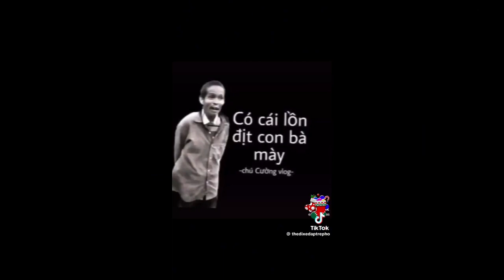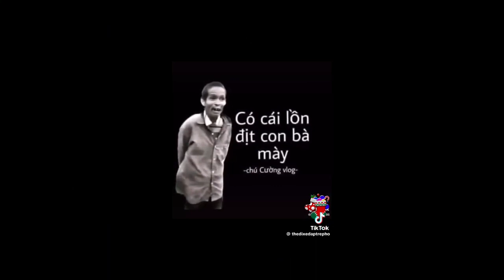chú cường vlog p4